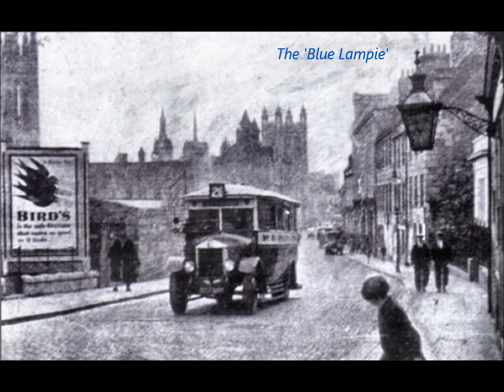Old Photos of Aberdeen - Music written by Frankie Milne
Photos -  Evening Express and Historical Archives.